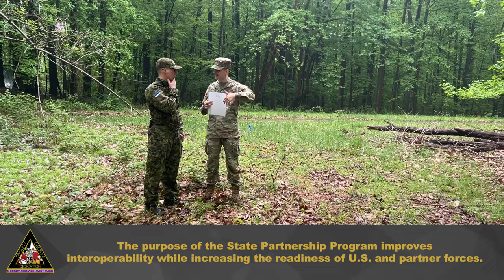Estonian Defense Forces Mystery Task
Members of the Estonian Defense Force supported the Maryland National Guard, the host of Region II Best Warrior Competition 2024, by staffing the mystery task lanes at H. Steven Blum Military Reservation in Glen Arm, Maryland, on May 7, 2024. The Estonian Defense Force is the MDNG's partner nation in the National Guard Bureau's State Partnership Program. (U.S. Army National Guard video by Staff Sgt. Chazz Kibler)